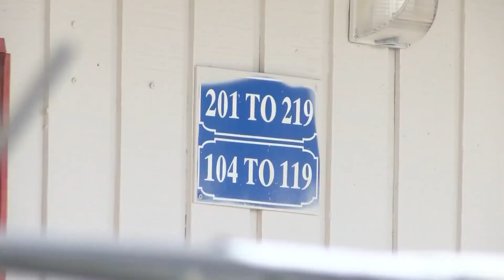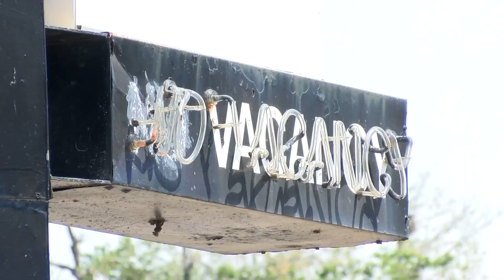Fresno city council gives green light to clean up 'Motel Drive"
Owners of run-down motels have been put on notice by the city of Fresno after the city council passed an ordinance that would require them to meet health and safety codes.